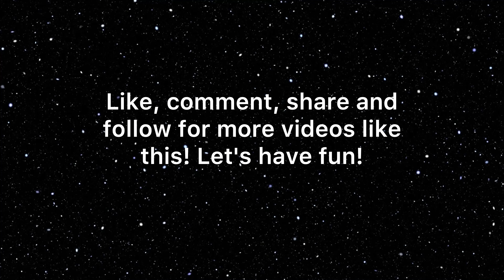Abebaye - Veronica Adane By Rihanna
I don't have the right to this music.